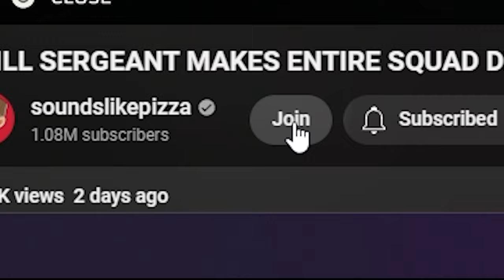DRILL SERGEANT Spreads DEMOCRACY with RANDOM PLAYERS In Helldivers 2!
I love diving and I love helldiving.

                           🍕 Social Links 🍕